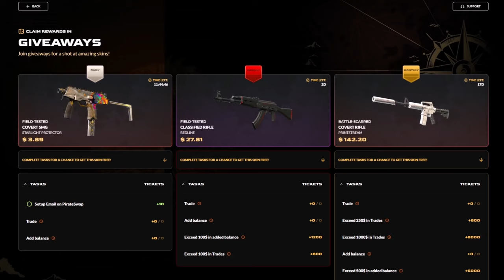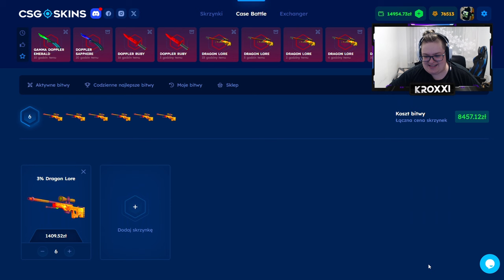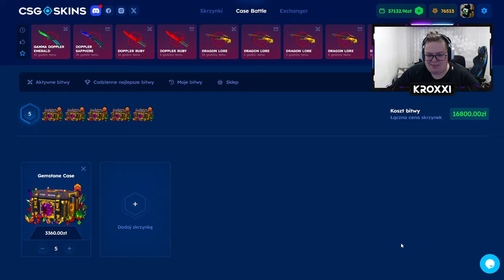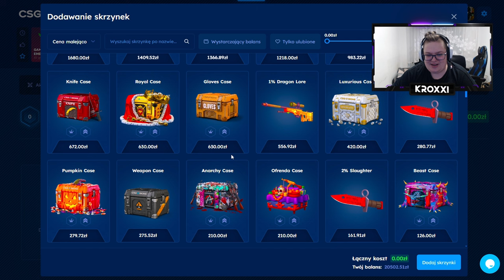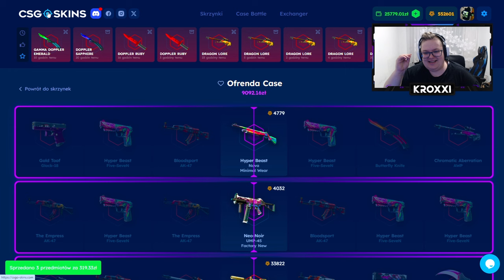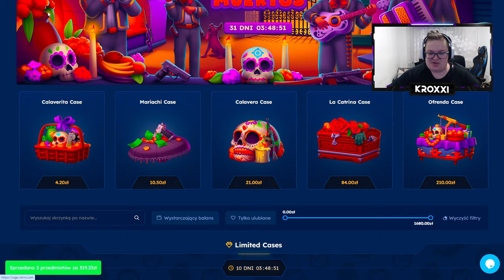🐲 TRAFIŁEM AWP DRAGON LORE za 60.000 ZŁ na NOWYM TRYBIE SHARED! 🤑 | CSGOSKINS 💸